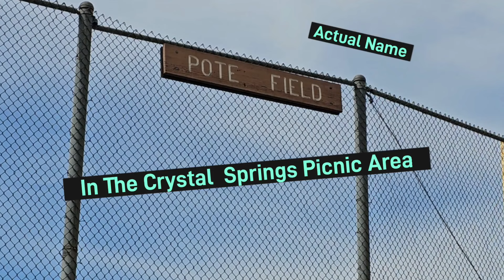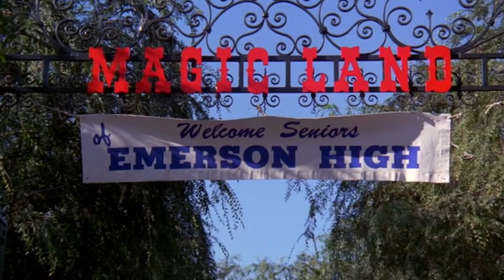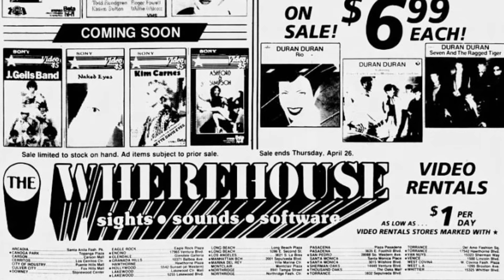Zapped! Filming Locations - 1982 - Then & Now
The film used several techniques to capture the feel of its high school setting for nostalgic fans. It was filmed largely at John Marshall High School in Los Angeles during the spring of 1981 with the students as extras. The storyline rarely leaves the high school. The students talk mostly about social life and college plans, while the prom is in the gym. The senior trip is to the local amusement park. Of the major stars, however, only Felice Schachter was still a high school student when the film was shot. In fact, she missed her own prom to shoot the prom sequence in the film.

The film used a body-double for Thomas' nude scenes, as she refused to remove her own clothes; further controversy was generated when a complaint was filed by Thomas about a likeness of her head being pasted onto someone else's nude body.